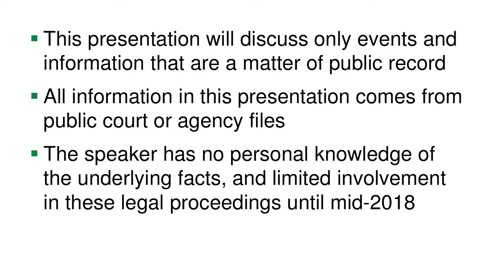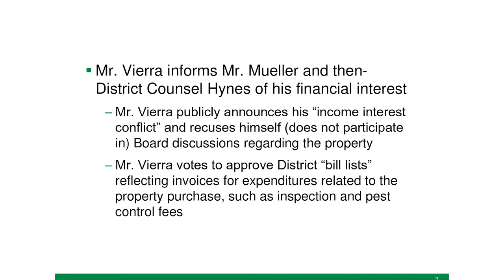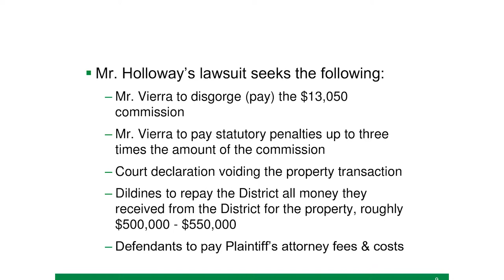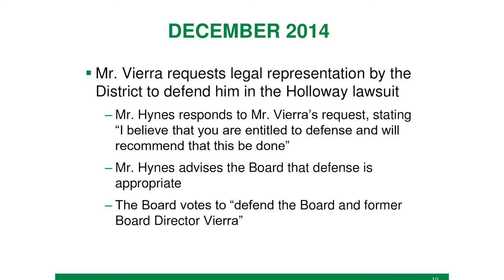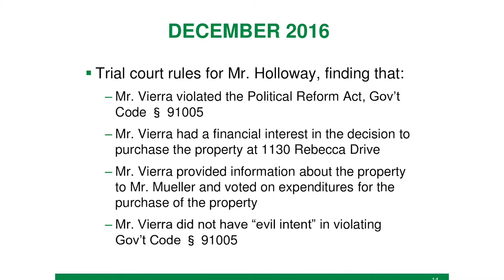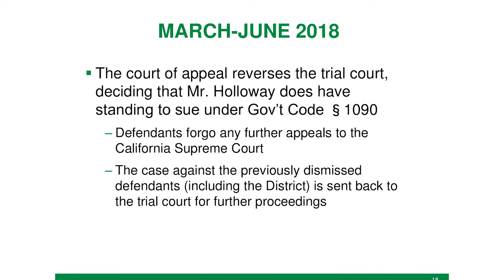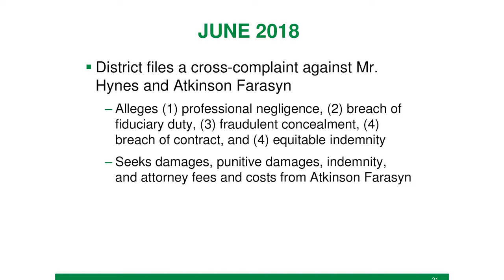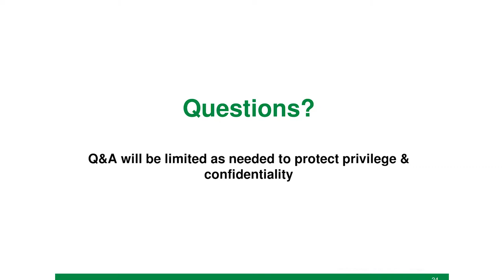San Lorzeno Valley Water District 12/13/18